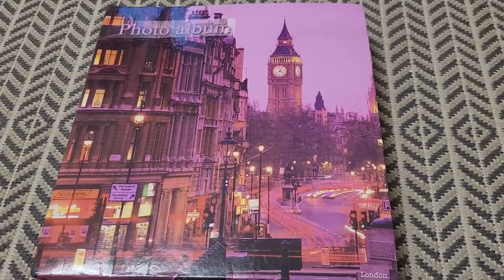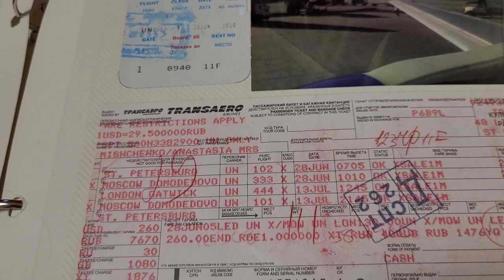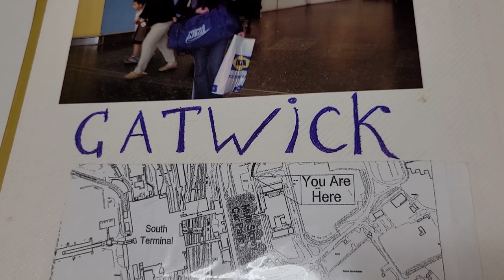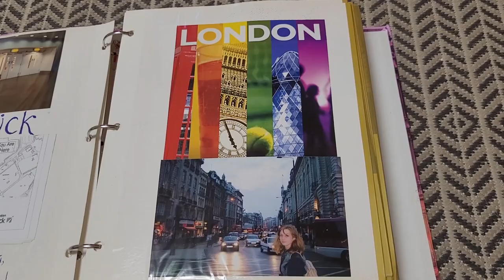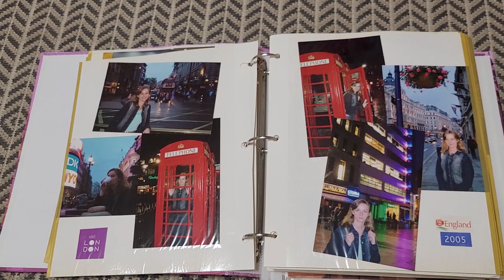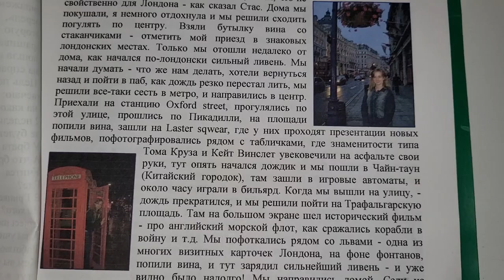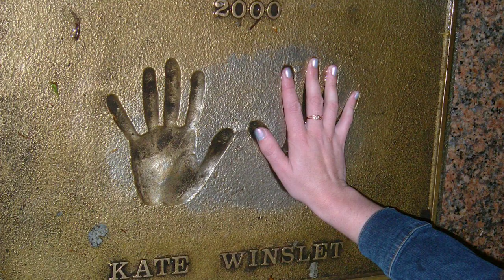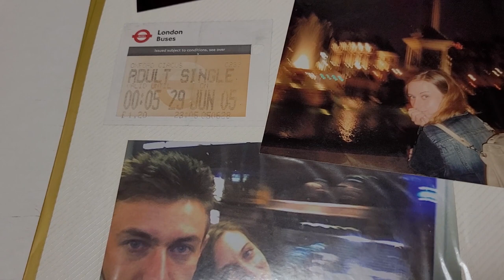323. ЛОНДОН: Чем пахла Англия 20 лет назад? И что я везла брату в Лондон в 2005 году?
323. ЛОНДОН: Чем пахла Англия 20 лет назад? И что я везла брату в Лондон в 2005 году?

Моё первое посещение Лондона состоялось в 2005 году. Я летала к брату на каникулы. О своём первом дне в Англии и первых впечатлениях я рассказываю в этом видео.